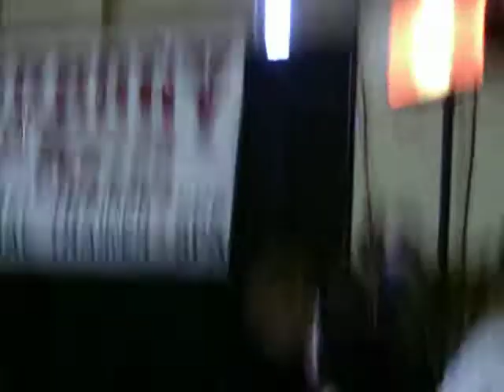bench #2 324 lbs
got 2 reds and 1 white...started back before rack command